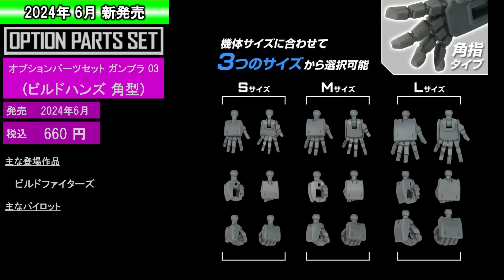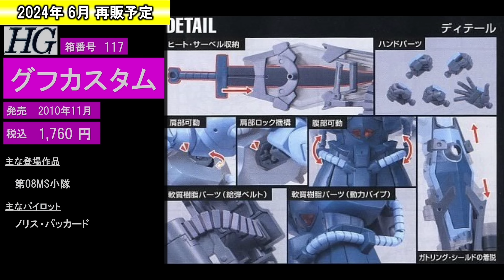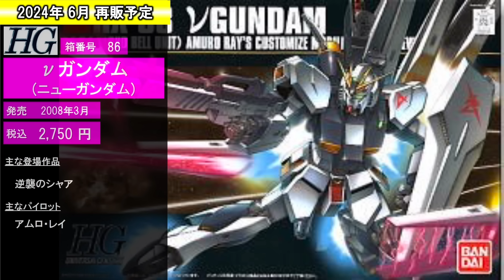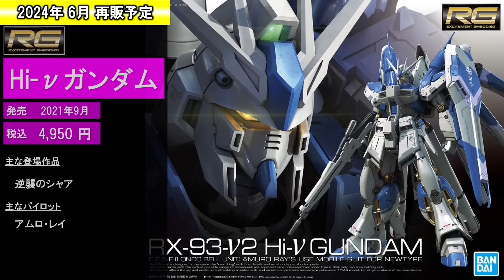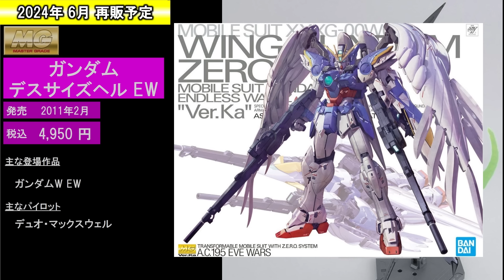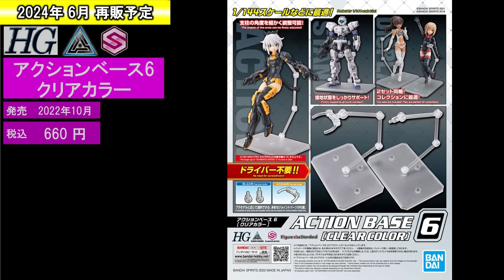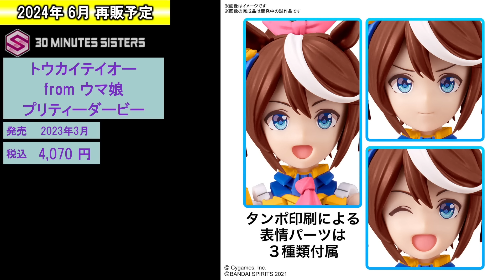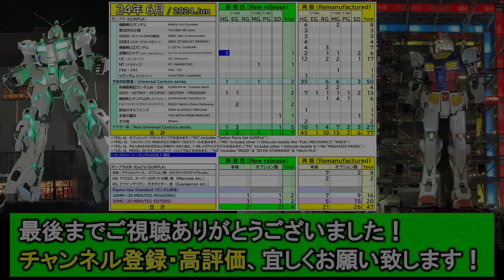ガンプラ再販情報 2024年6月（5/19更新）HG インフィニットジャスティスガンダム弐式 RG MG シナンジュ・スタイン ナラティブ Ver.Ka PG 30MM 30MS エリエネ＝エリエリカ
2024年6月のガンプラ再販情報、‹ 5/19更新版 ›です。

■目次■
  0:00　オープニング
  0:24　作品別アイテム数まとめ
  1:23　6月新発売
  6:12　6月再販　HG
23:58　6月再販　RG
27:16　6月再販　MG
32:48　6月再販　PG
33:49　6月再販　SD 関連
35:24　6月再販　アクションベース
37:56　6月再販　カスタマイズマテリアル
38:24　6月再販　HG（ガンプラ以外）
39:22　6月再販　30MM
43:01　6月再販　30MS
50:43　エンディング

　蒲鉾さちこ様 「踊る、宇宙の中で(Dancing,at Universe)」